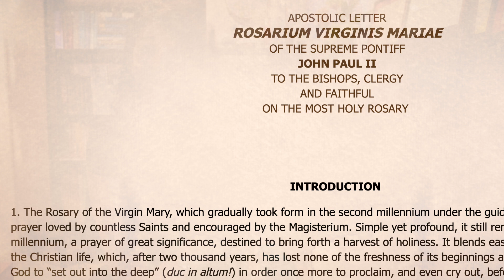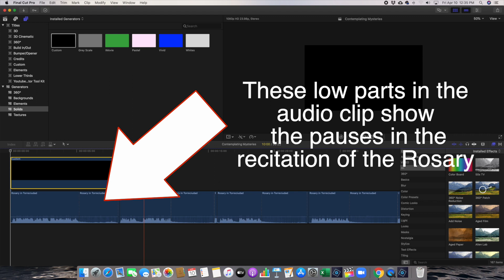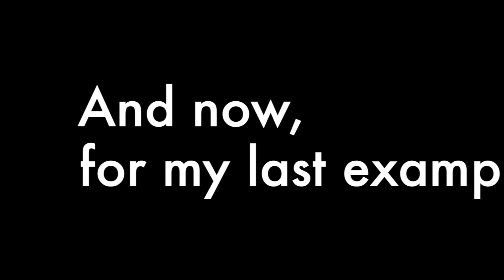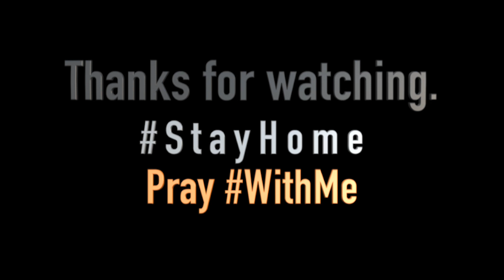THOSE PAUSES...A VIDEO GUIDE TO CONTEMPLATING THE ROSARY MYSTERIES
Are you leading the family rosary in this COVID lockdown and your kids are wondering why you are pausing  after announcing the mystery of the rosary? Or have you joined a Rosary recitation with a group where the prayer leader pauses regularly and you don't know why?  The pause can only take 3-4 seconds each time. In some places, a person could read a related biblical passage about the Mystery just announced, but even then a moment of silence is recommended. In this video, I give a visual explanation of those pauses dedicated to the contemplation of the mysteries of the Rosary.

The document I mentioned written by St John Paul II is a 2002 Apostolic Letter:

Luminous Mysteries images from Wikimedia Commons
The Baptism of Christ in the Jordan -  Bartolomé Esteban Murillo / Public domain
The Wedding Feast at Cana - Juan de Flandes / Public domain
Jesus' Proclamation of the Coming of the Kingdom of God - Fra Angelico / Public domain
The Transfiguration - Peter Paul Rubens / Public domain
The Institution of the Eucharist - Leonardo da Vinci / Public domain

Glorious Mysteries images from Wikimedia Commons
The Resurrection - Giovanni Bellini / Public domain
The Ascension - Pietro Perugino / Public domain
The Descent of the Holy Spirit - Duccio di Buoninsegna / Public domain
The Assumption -Francesco Botticini / Public domain
The Coronation of Mary - Cornelis Schut / Public domain

-Boy holding Rosary - Photo by Cleyder Duque from Pexels
-Cherry Blossom Tree Beside Black Bridge from Pixabay in Pexels
-Photo of LIving Room - Photo by Designecologist from Pexels
-Rosary on top of Open Bible from Pixabay in Pexels
-Christ - from Wikimedia - Heinrich Hofmann / Public domain
-Silhouette Photography of Hanging Rosary by Vanderlei Longo from Pexels

The link below is related to a referral program where I get a little reward for each referral that becomes a paying subscriber.